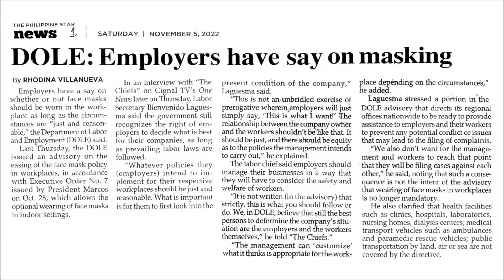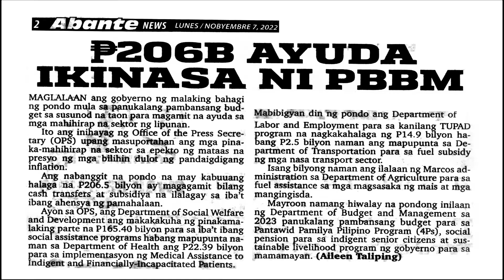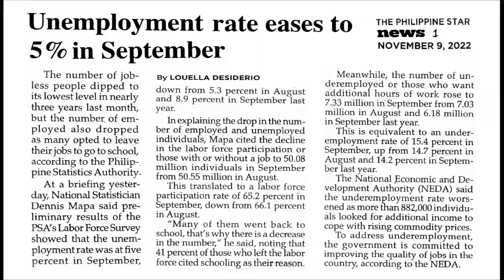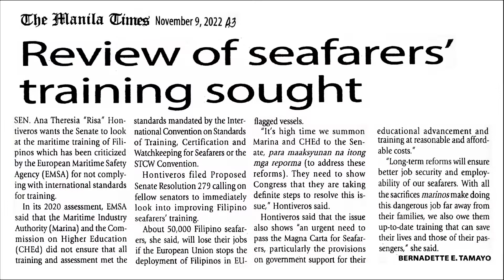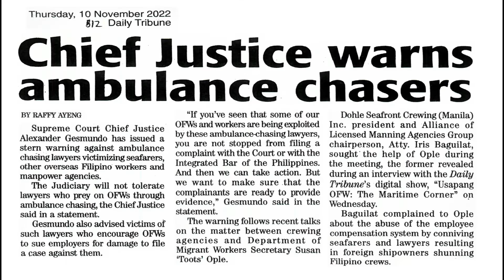The Week That Was (November 5-11, 2022)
WATCH: The Week That Was

A compilation of labor and employment news articles published by different broadsheets and tabloids on November 5-11, 2022